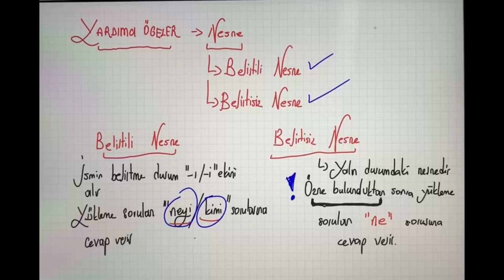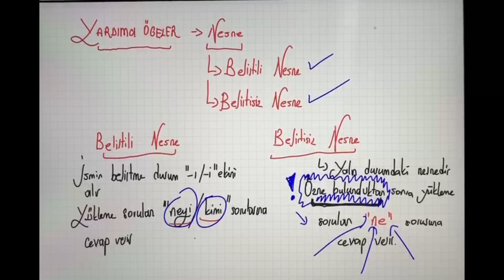CÜMLENİN ÖGELERİ 2